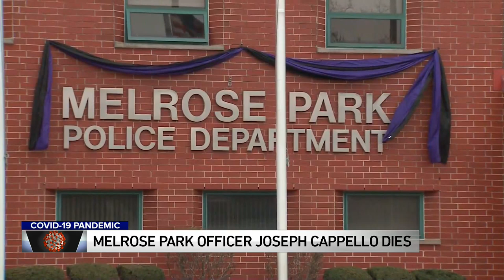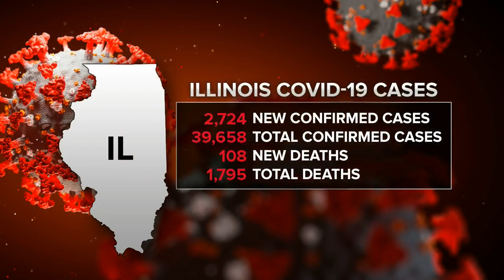Suburban officer dies from coronavirus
The Melrose Park Police Department has confirmed the death of one of their own. Officer Joseph Cappello died Friday.